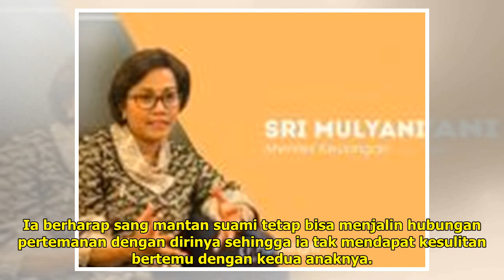Demi Bahagiakan Anak, Marcellino Lefrandt pun 'Menjelma' Jadi Superhero